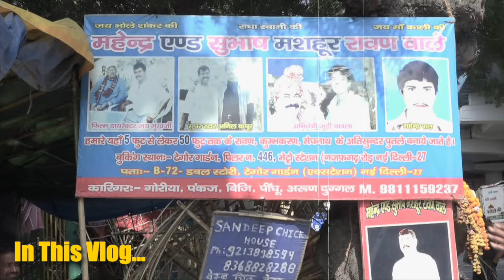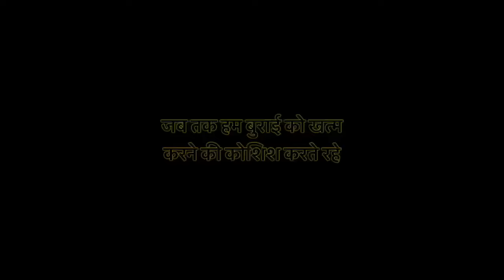Ravana’s biggest marketplace in Delhi "यहां लगती है भारत की सबसे बड़ी रावण मंडी"